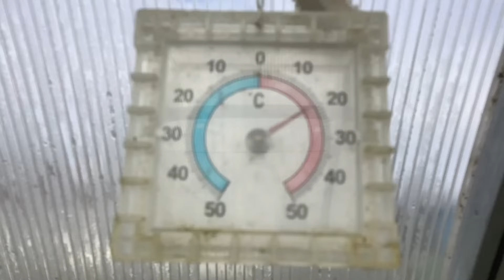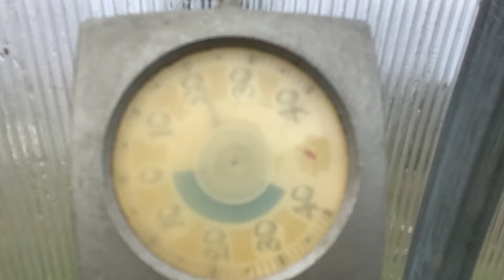Первый визит на дачу. Что успела сделать.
Открытие садового сезона состоялось. Это произошло 4 мая. Нас привёз в сад сын на машине. Мы ночку переночевали и на следующий день он нас забрал. На улице очень холодно, такая погода будет ещё целую неделю . Когда увозить рассаду из квартиры в сад-непонятно. Кое-что из этой поездки я поснимала и сделала видео.